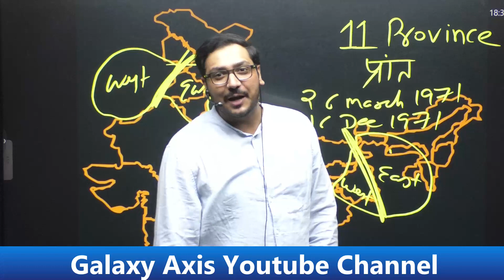India Pakistan Bangladesh Partition Explained by Ashish Sir Galaxy Axis Coaching Point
• Special Topics By...

 • GS 5000+ QUESTION...